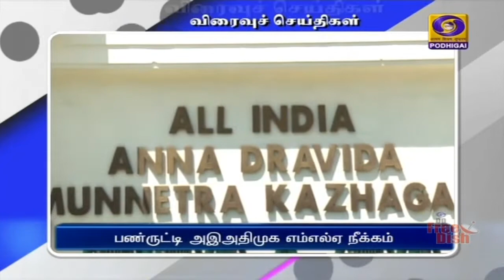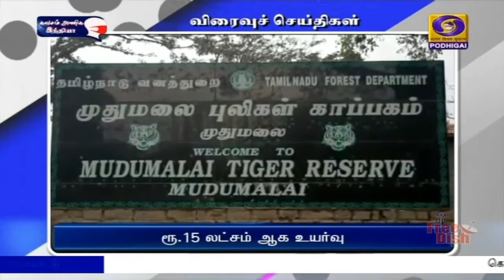பொதிகை காலை 8.00 மணி விரைவுச் செய்திகள் [11.04.2021]PodhigaiTamilNews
1) பண்ருட்டி அஇஅதிமுக எம்எல்ஏ நீக்கம்

2)  கொரோனா விதிமுறைகள் ஆய்வு

3) வீதிகளில்  கிருமி நாசினி தெளிப்பு

4)   தடுப்பூசி போடுவது அவசியம்

5)   உடல்கள் உறவினர்களிடம் ஒப்படைப்பு

6)  ரூ.15 லட்சம் ஆக உயர்வு

7)   லாரிகளில் தண்ணீர்-  உயர்நீதிமன்றம் உத்தரவு

8) சபரிமலை  கோவில் நடை திறப்பு

9) தில்லி தீ விபத்தில் - 8 பேர் மீட்பு